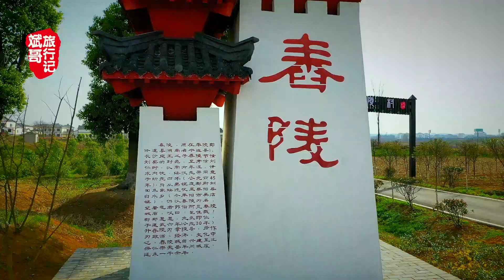航拍中国美丽的湖北省襄阳枣阳市吴店镇美丽乡村春陵